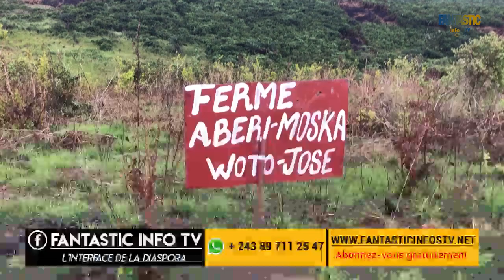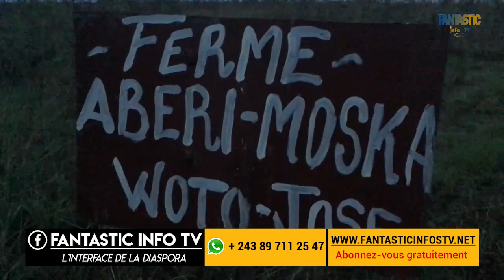🛑 MISE EN PLACE D'UN OUVRIER DANS UNE CONCESSION AGRICOLE NSELE